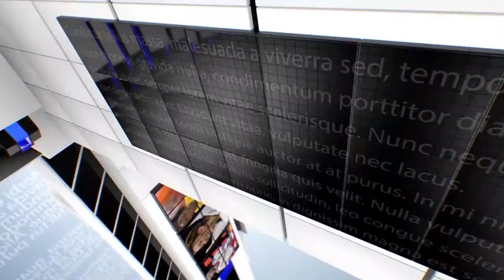IPN NEWS - टेम्पो से 60 बोरे चावल बरामद कर,दुकानदार के खिलाफ कार्यवाही शुरू